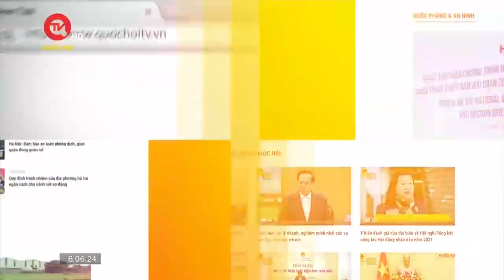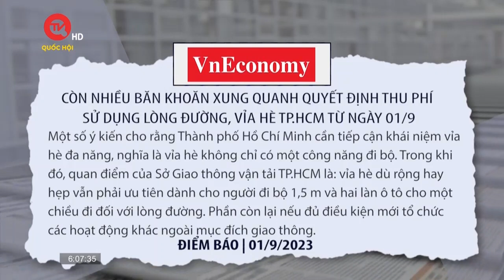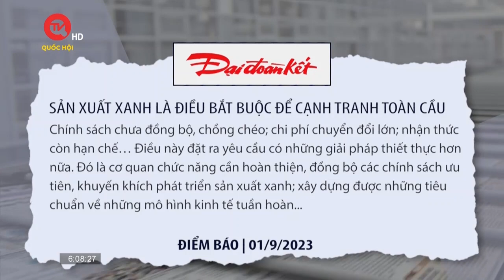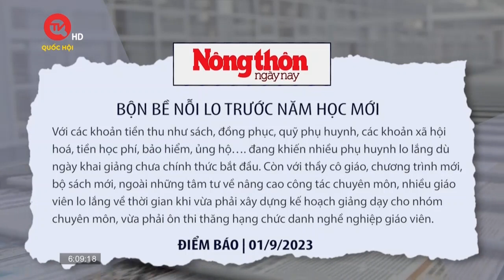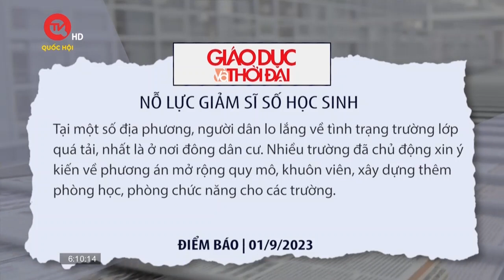Còn nhiều băn khoăn xung quanh quyết định thu phí sử dụng lòng đường, vỉa hè TPHCM từ ngày 1/9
Truyền hình Quốc hội Việt Nam | Còn nhiều băn khoăn xung quanh quyết định thu phí sử dụng lòng đường, vỉa hè TPHCM từ ngày 01/9; Sản xuất xanh là điều bắt buộc để cạnh tranh toàn cầu; Bộn bề nỗi lo trước năm học mới; Nỗ lực giảm sĩ số học sinh;... là những tin tức đáng chú ý trên các trang báo sáng 1/9.